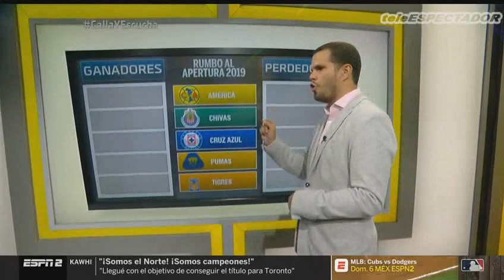¿Qué clubes han contratado mejor rumbo al Apertura 2019? - CYE